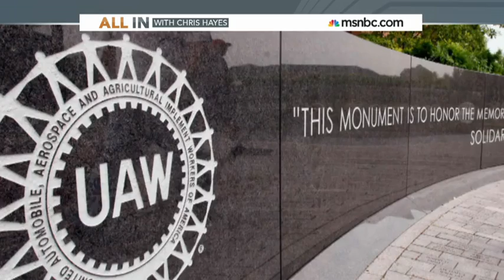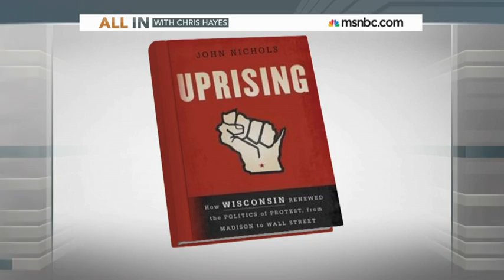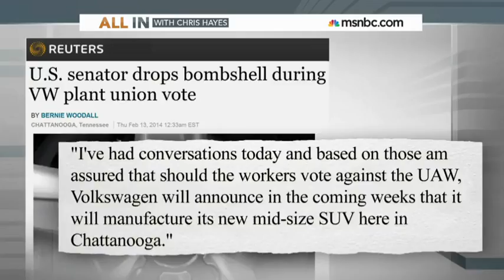Union-Busting Republican Bob Corker Wants to Force His Ideology On Volkswagen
From ALL IN with Chris Hayes on MSNBC.